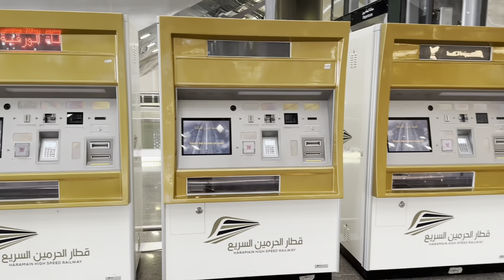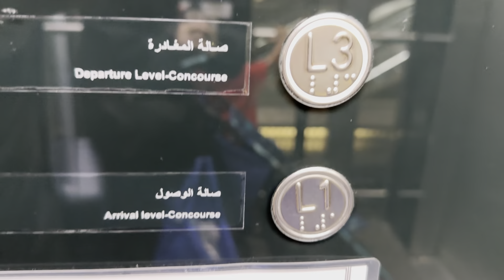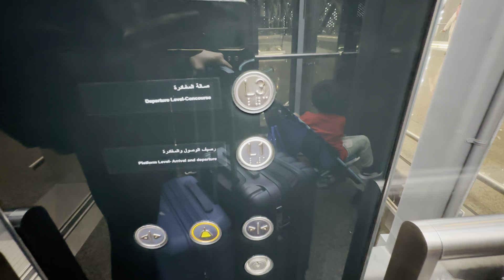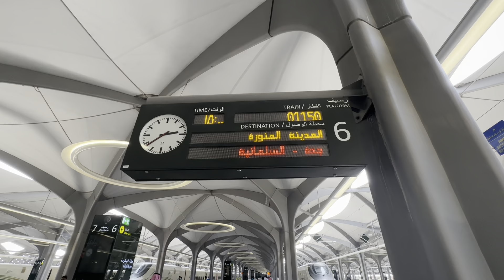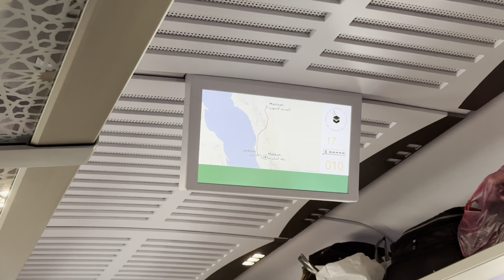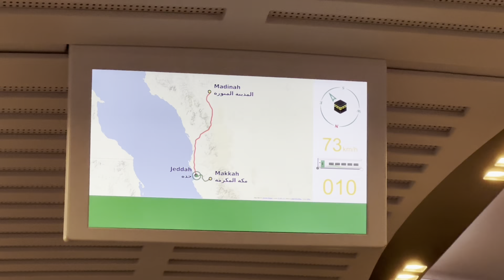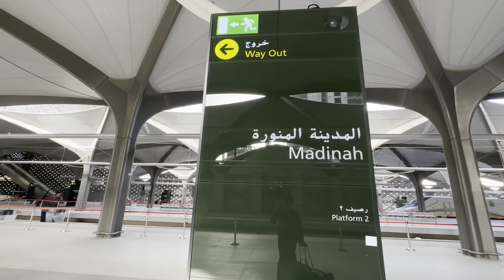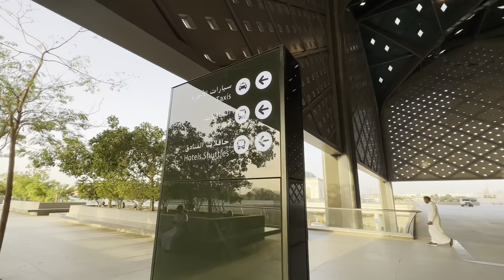Walking Tour | Haramain High Speed Railway | Mekkah - Madinah | Kingdom of Saudi Arabian